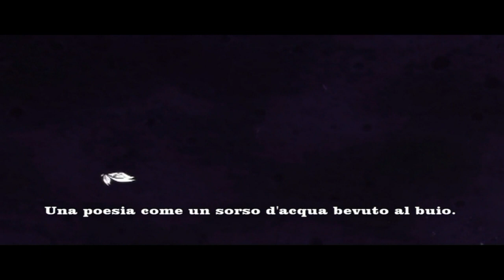Una poesia. Mário de Miranda Quintana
Una poesia

Una poesia come un sorso d’acqua bevuto al buio.
Come un povero animale che ansima ferito.
Come una  monetina d’argento persa per sempre nella foresta della notte.
Una poesia senza altra pena che la misteriosa condizione di poesia.
Triste.
Solitaria.
Unica.
Ferita di mortale bellezza.

Mário de Miranda Quintana

da Mario Quintana, L’apprendista stregone

A poem

A poem like a sip of water drunk in the dark.
Like a poor animal who pants hurt.
Like a silver coin lost forever in the night forest.
A poem without any other pain than the mysterious condition of poetry.
Sad.
Lonely.
Only.
Wound of deadly beauty.

from Mario Quintana, The Sorcerer's Apprentice

Un poème

Un poème comme une gorgée d'eau bue dans le noir.
Comme un pauvre animal qui a mal au pantalon.
Comme une pièce d'argent perdue à jamais dans la forêt nocturne.
Un poème sans autre douleur que la condition mystérieuse de la poésie.
Sad.
Solitaire.
Unica.
Blessure d'une beauté mortelle.

de Mario Quintana, l'apprenti sorcier

Ein Gedicht

Ein Gedicht wie ein Schluck Wasser im Dunkeln getrunken.
Wie ein armes Tier, das seine Hose verletzt hat.
Wie eine Silbermünze, die für immer im Nachtwald verloren ging.
Ein Gedicht ohne irgendeinen anderen Schmerz als den mysteriösen Zustand der Dichtung.
Sad.
Einsame.
Unica.
Wunde von tödlicher Schönheit.

von Mario Quintana, Der Zauberlehrling

Un poema

Un poema como un sorbo de agua borracho en la oscuridad.
Como un pobre animal que le duelen los pantalones.
Como una moneda de plata perdida para siempre en el bosque nocturno.
Un poema sin más dolor que la misteriosa condición de la poesía.
Triste.
Solitario.
Unica.
Herida de belleza mortal.

Mario de miranda quintana

de Mario Quintana, El aprendiz de brujo

Um poema

Um poema como um gole de água bêbado no escuro.
Como um pobre animal que machucou as calças.
Como uma moeda de prata perdida para sempre na floresta da noite.
Um poema sem qualquer outra dor que não a misteriosa condição da poesia.
Sad.
Solitária.
Unica.
Ferida de beleza mortal.

de Mario Quintana, o aprendiz de feiticeiro